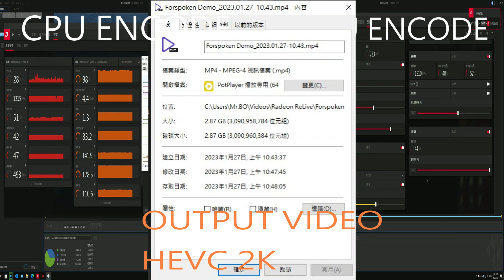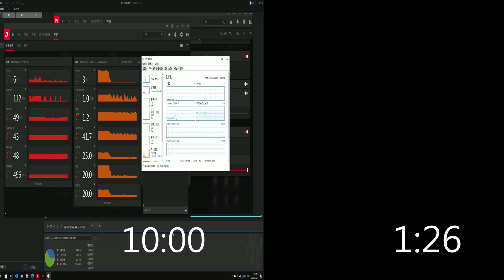RYZEN9 5900X ENCODE VS RX 7900XT ENCODE(Dual Media Engine) | 2K HEVC OUTPUT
RECORD WITH  AMD SOFTWARE HEVC ENCODE & FPS MONITOR
GEARS：
CPU：AMD Ryzen 9 5900X PBO2 / CURVE -16
CPU COOLING：EVGA CLC 360 AIO
GPU： RADEON RX 7900XT 20GB Undervolt OC / SAM ON
MB：GIGABYTE X570S AORUS MASTER
RAM：CRUCIAL Ballistix DDR4 3200MHZ 16G*4 / XMP ON
POWER：EVGA GOLD+ 1000W
CASE：Fractal Design Define 7
MONITOR：PREDATOR XB323U GX/ 240HZ FreeSync ON